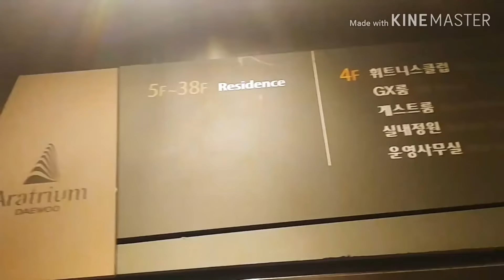이대호가 펜트하우스거주하는 오션뷰콘도?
후원은 컨텐츠제작과 김소장 살림살이에 도움이됩니다 감사합니다

이대호씨가 산곳은 영상에나온구조는아니고  펜트하우스입니다

부산 해운대 마린시티에있는 대우 아라트리움 68평형 전세매물입니다
아파트 라고는 했으나 허가는 호텔로 나있는곳입니다